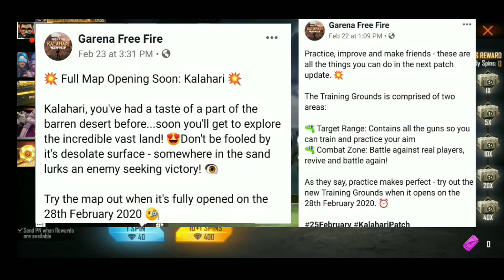HOW TO PLAY TRAINING ROOM AND KALAHARI MAP